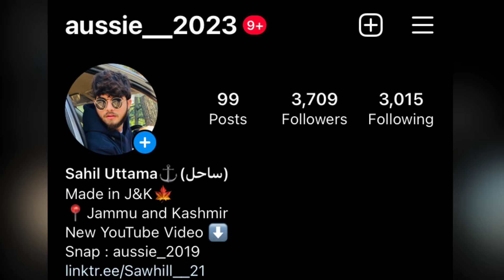| Indian Wedding | Dogri Wedding | Jammu |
Bhai ki shaadi full wedding Vlog
Song Name : We’re In This Together Now

Song name : 0419. Hardy - AShamaluevMusic.mp3